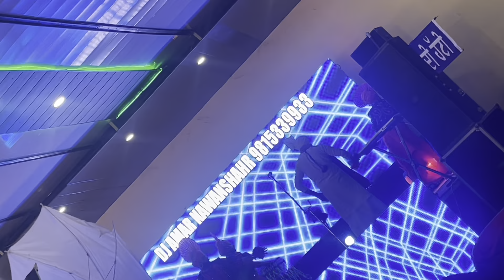Magic bhangra mag🎉ਰਵਾਇਤੀ ਪੰਜਾਬੀ ਭੰਗੜਾ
ਰਵਾਇਤੀ ਪੰਜਾਬੀ ਭੰਗੜਾ